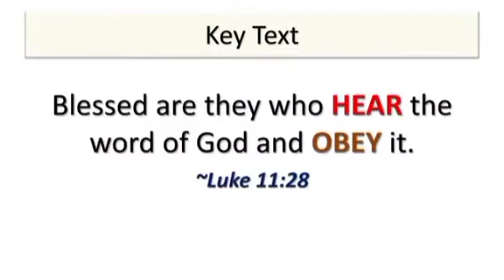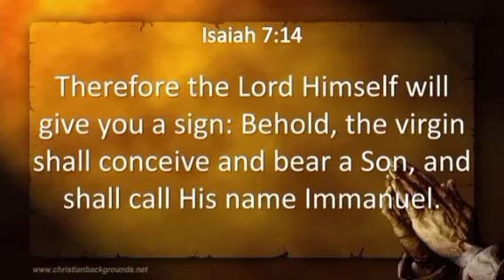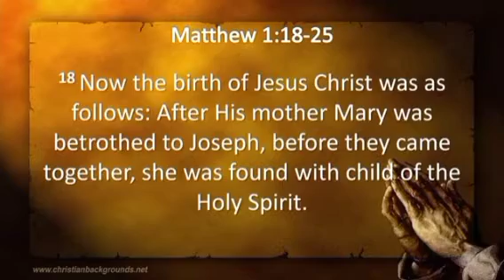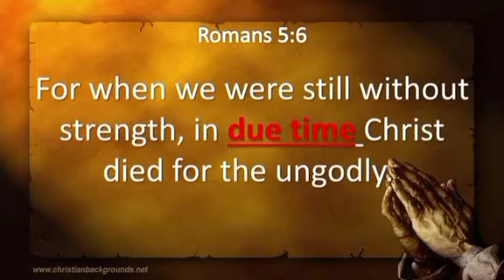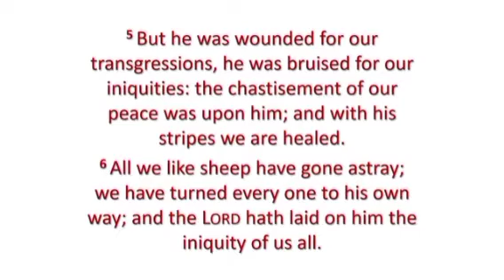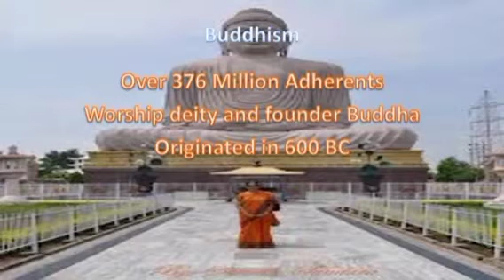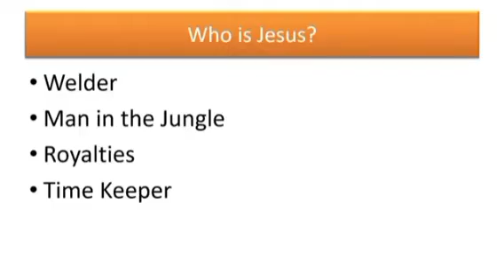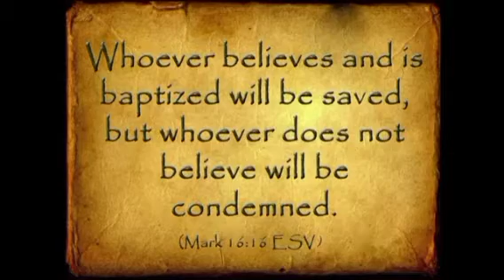Just in time: Pastor Jermaine Johnson